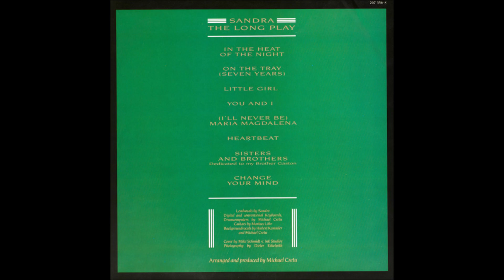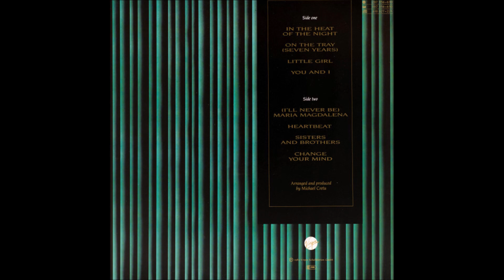Sandra – In The Heat Of The Night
Synth-pop, Euro-Disco 1985
Written-By – Hubert Kemmler, Klaus Hirschburger, Markus Löhr, Michael Cretu